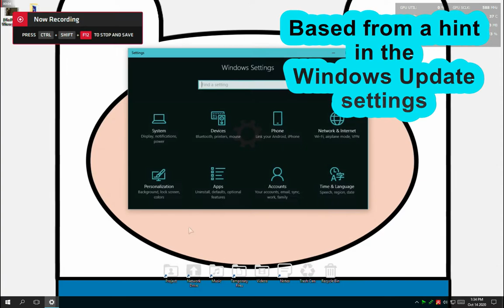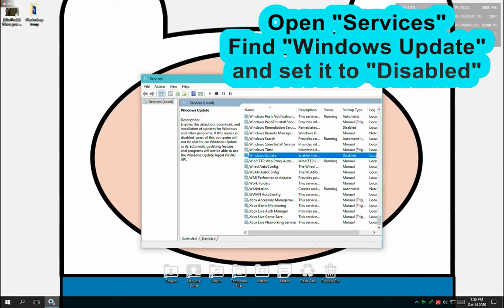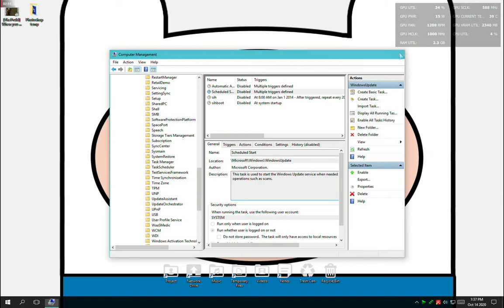Disable Windows Update on Windows10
The first half should disable Automatic Update but you'll still be able to manually update if you wish.

The second half will totally disable Windows Update Services including automatic download of drivers, so be warned.
However, Newer builds can somehow "repair" it but the first part should work.
You can still temporary enable Windows Update in Services if you need to update your drivers under Device Manager or Web installers.